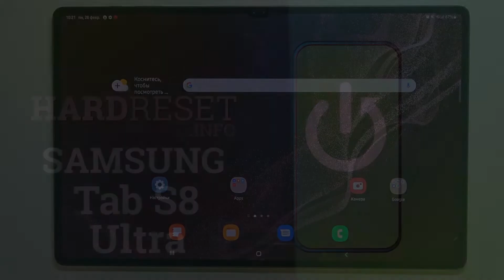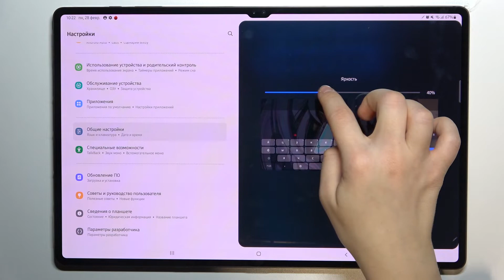Как установить свою картинку на фон клавиатуры Galaxy Tab S8 Ultra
Добро пожаловать на канал HardReset_info Россия, пользователи Samsung Galaxy Tab S8 Ultra. В этом видеоролике мы поможем вам настроить тему клавиатуры Samsung Galaxy Tab S8 Ultra. Если вы хотели бы поменять внешний вид клавиатуры Samsung Galaxy Tab S8 Ultra, помогаем установить свою картинку на задний фон клавиатуры Samsung Galaxy Tab S8 Ultra.

Как поменять тему клавиатуры Samsung Galaxy Tab S8 Ultra? Как изменить внишний вид клавы Samsung Galaxy Tab S8 Ultra? Как поставить другой цвет в клавиатуру Samsung Galaxy Tab S8 Ultra? Как установить собственную картинку на задний фон ракладки Samsung Galaxy Tab S8 Ultra? Как выбрать картинку из галереи в телефоне Samsung Galaxy Tab S8 Ultra?